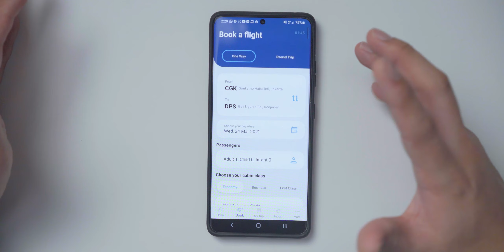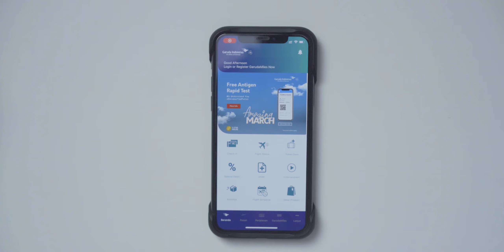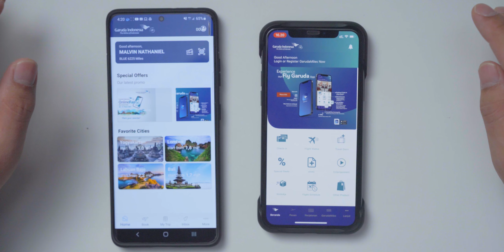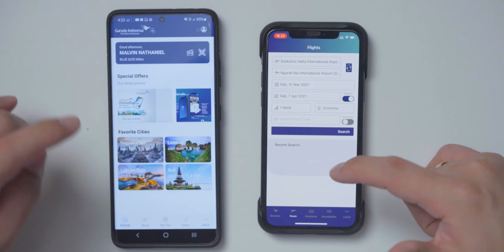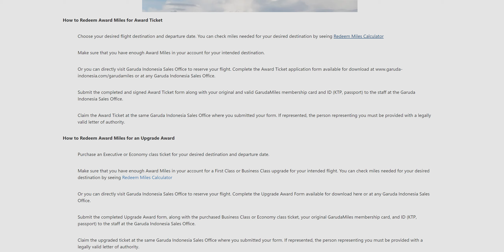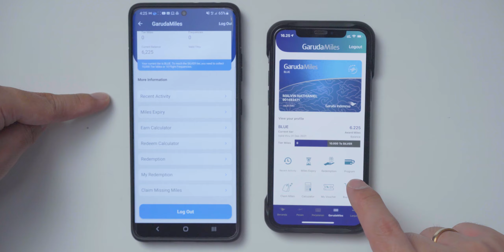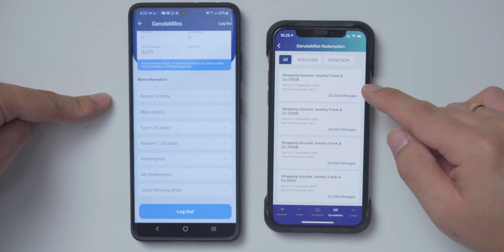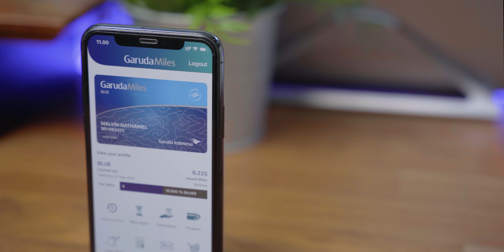Nyobain Aplikasi Garuda Indonesia yang Baru: FLY GARUDA ✈️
Jangan lupa download aplikasi Fly Garuda sekarang!

Dan inget ada Garuda Indonesia Online Travel Fair di tanggal 26 Maret(Hari ini) sampe tanggal 31 Maret 2021 yah!!

Biar nontonnya gampang:
00:00 Opening
00:52 Aplikasi GIA Mobile
03:32 Aplikasi Fly Garuda
03:47 Perbandingan aplikasi GIA Mobile & Fly Garuda
09:31 Kesimpulan
09:56 Closing